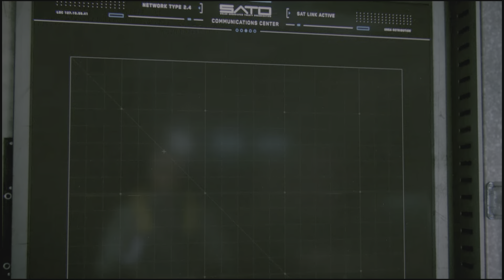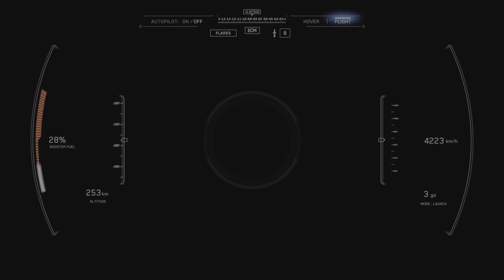Call of Duty - Infinite Warfare on PS5 - Part 17 - Operation Trace Kill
Call of Duty – Infinite Warfare on PS5 - Walkthrough Gameplay – Part 17 - Operation Trace Kill. This is October complete Walkthrough Gameplay series for CALLOFDUTY COD IW INFINITEWARFARE OUTERSPACE. New Video released every day, Enjoy 😊
Call of Duty: Infinite Warfare - Game Overview

"Call of Duty: Infinite Warfare," developed by Infinity Ward and published by Activision, is a first-person shooter that takes the iconic franchise into uncharted territory: outer space. Released in 2016 for PlayStation 4, Xbox One, and PC, this installment delivers a blend of classic Call of Duty gameplay with innovative new mechanics and a gripping sci-fi narrative.

Set in a future where Earth has depleted its resources, humanity has expanded into the solar system, colonizing planets and asteroids to secure essential resources. Players step into the boots of Captain Nick Reyes, a Tier 1 Special Operations pilot turned Commander, who must lead the remaining coalition forces against the Settlement Defense Front, a ruthless insurgent faction bent on controlling the entire solar system.

Infinite Warfare offers a thrilling single-player campaign that combines ground combat with aerial dogfights in zero gravity and space battles, providing a diverse gameplay experience. The campaign is known for its strong narrative, featuring a cast of memorable characters voiced by actors such as Kit Harington and Conor McGregor.

Multiplayer mode retains the fast-paced, competitive gameplay that Call of Duty fans love, introducing new weapons, advanced movement systems, and customizable combat rigs that allow players to tailor their playstyle. The addition of the "Mission Teams" system offers unique challenges and rewards, adding depth to the multiplayer experience.

The game also includes "Zombies in Spaceland," a cooperative mode that takes players back to a 1980s theme park overrun by zombies. This mode features a vibrant and nostalgic setting, with plenty of Easter eggs, unique weapons, and engaging gameplay that provides a fun and challenging cooperative experience.

"Call of Duty: Infinite Warfare" received praise for its ambitious setting, engaging storyline, and the variety of gameplay it offers. Whether you're a fan of intense single-player campaigns, competitive multiplayer action, or cooperative zombie-slaying fun, Infinite Warfare has something for every type of player.

Join Captain Reyes and take the fight to the stars in "Call of Duty: Infinite Warfare," where the battle for humanity’s survival extends beyond Earth and into the vast expanse of space.